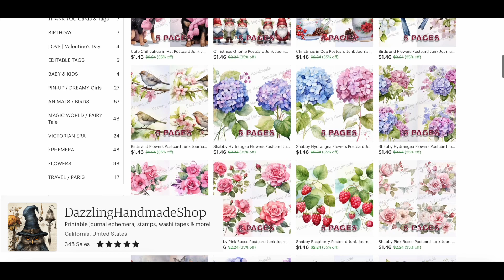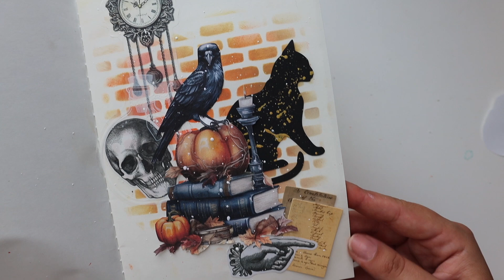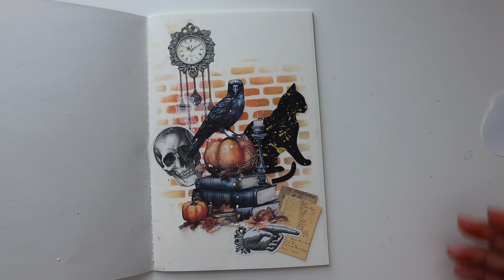Halloween Junk Journaling with Printable Etsy Ephemera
Etsy store

Etsy store

Sizzix Tim Holtz Vagabond 2 Electric Die Cutting Machine
Gemini by Crafter's Companion GEM-M-USA Multi Media Die Cutting Embossing

BEST glue "Art Glitter Designer"
16 Ounce REFILL

Sizzix Big Shot Express Electric Die Cutting Machine

ProSeries Detail Scissors with Nano Tip

Journals:
12 Pack Journal Notebook Blank
24 Pack Kraft Notebook Blank
12 Travel Journal Set With Blank Notebook

*SOME* VINTAGE ALIEXPRESS SUPPLIES:

Embossing Powder:
Wow! Super Fine Metallic Bundle 4 color

Expressions Metallic Gilding Polish+ Glitter Kiss:
Rich Red
Pink Sapphire
Chocolate Bronze
Sahara Gold
Lavish Green
Periwinkle (blue)
Ocean Teal
Fern (green)
Red Bronze
Mint Sparkle
Blue Wisteria

Must Have Cutting Dies:
3 Different Shapes of Cutting Dies Stencil Metal Template
Present Reindeer Die
Daisy Flower Metal
Artist Flower Bird Lace Edge
Multi Layer Square Cutting Dies
Rectangle Window
Christmas Tree Metal Die
Multi Laye TAG
12 Pieces Christmas Snowflake
3Pcs/Set Christmas set
Snowman Snowflake Seal Buckle
Christmas Snowflake Frame